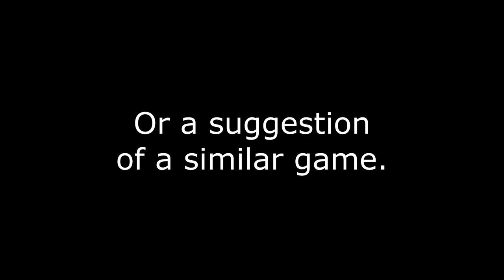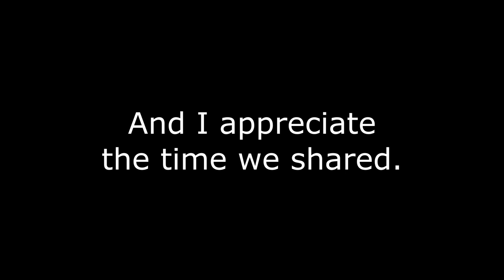Serpent screams in Stasis (Part 10)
Streamed Live On: 06-Oct-2023

┏ Timestamps ┓
00:00 - Intro
00:05 - Disposal
22:35 - Visitor Centre
25:52 - Confrontation
27:56 - Phase 2
33:55 - Credits